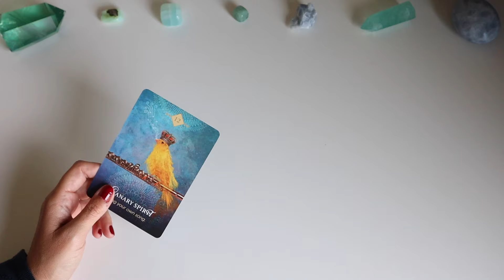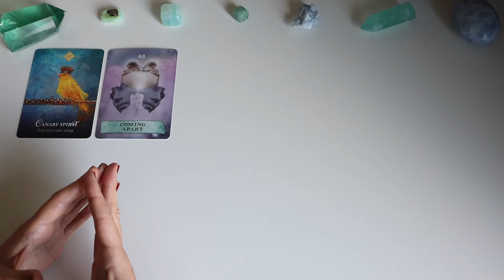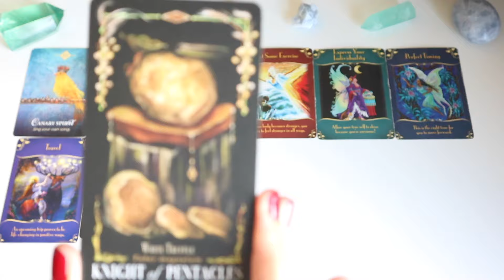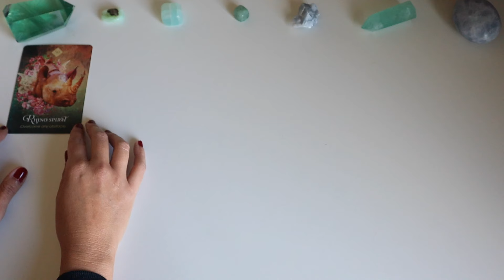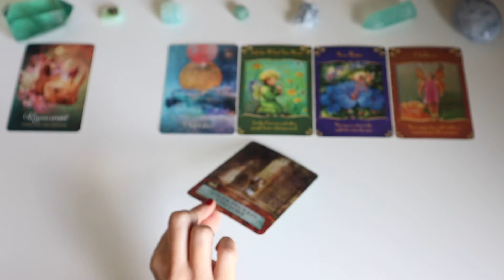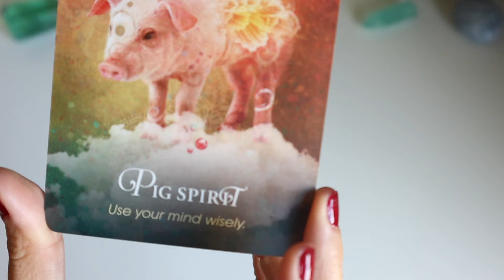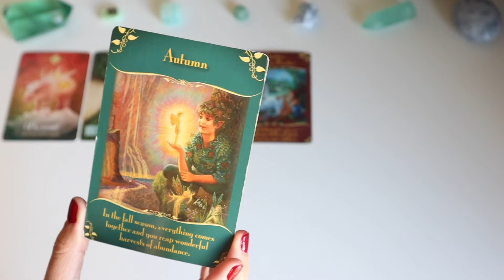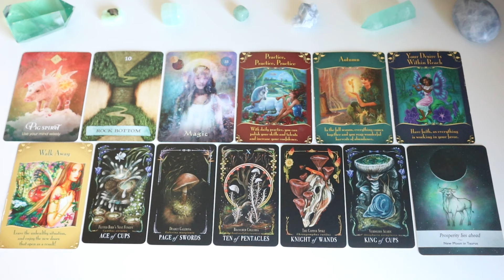What You Don't See Coming - Pick a Card - Timeless Tarot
Timestamps:
Intro - 00:00
Card 1 - 00:23
Card 2 - 16:24
Card 3 - 28:57